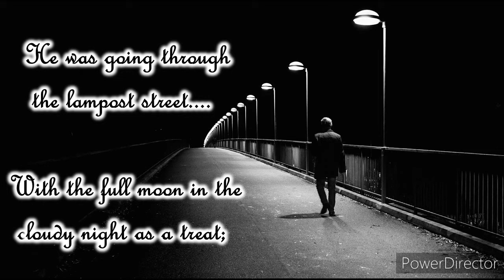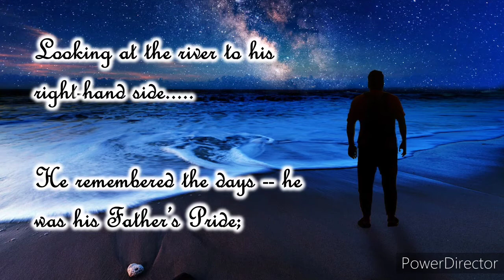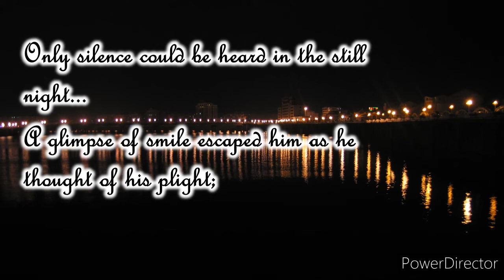The Last Text - a unfinished poem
Sometimes unfinished things hurts the most...so here is an unfinished poem..

Thanku for watching pls keep supporting and keep visiting 😄😄😄

links to soun effects used-